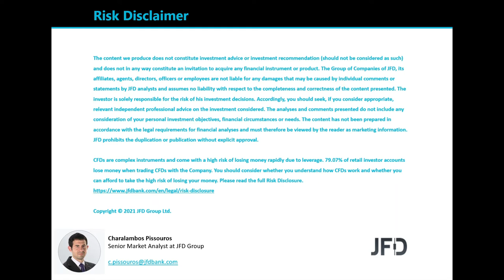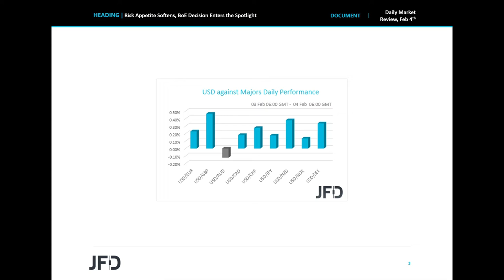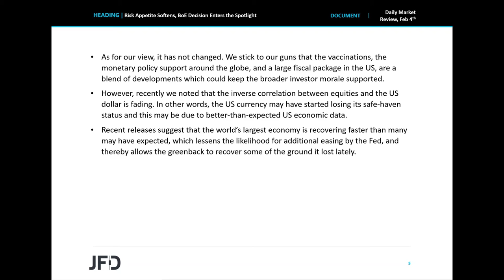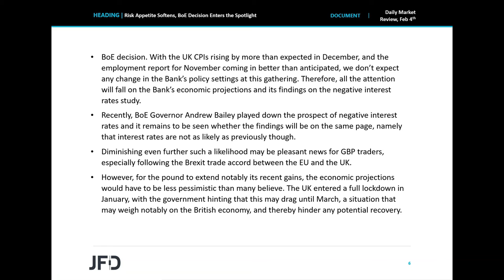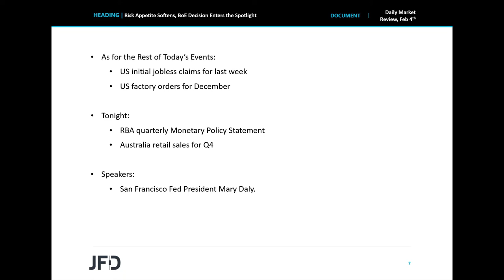Daily Market Review: Risk Appetite Softens, BoE Decision Enters the Spotlight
EU indices continued trading north yesterday, but investors’ morale softened during the US session, and even deteriorated today in Asia, perhaps hit by tight liquidity in China after the nation’s short-term interest rates rose again. As for today, the main event on the agenda may be the BoE monetarypolicy decision. With no action expected, all the attention could fall on the Bank’s economic projections and its findings on the negative interest rates study.